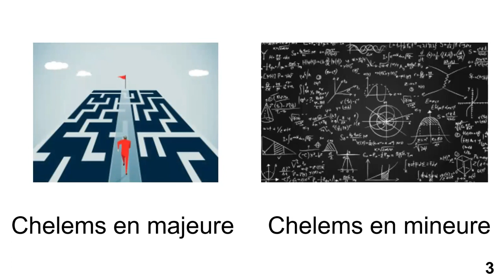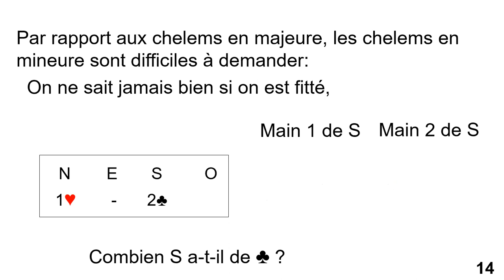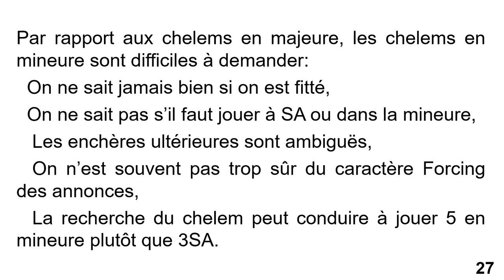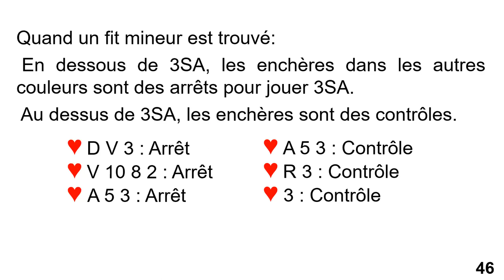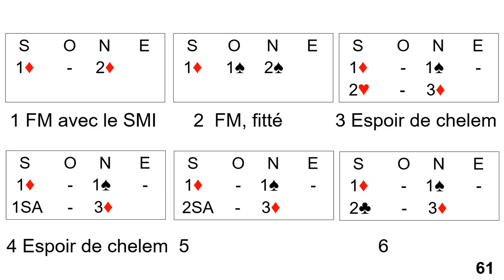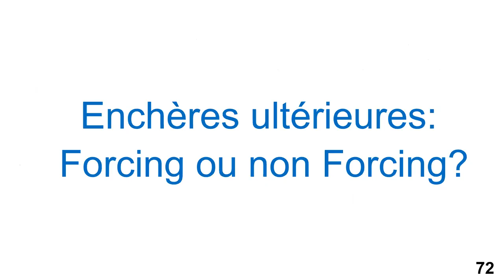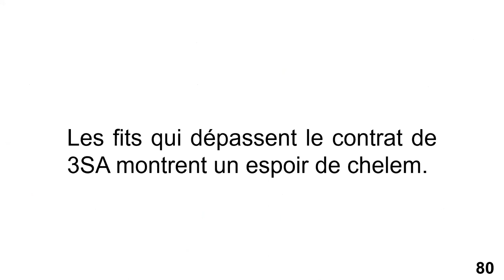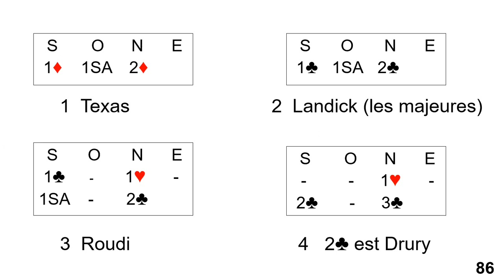Cours sur les chelems en mineure présenté par Pierre ROTTELEUR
Une vidéo pour faire ensemble des progrès aux enchères